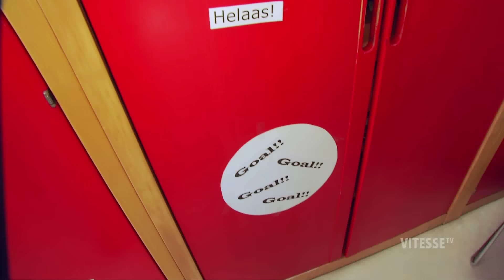Vitesse op bezoek bij kinderafdeling Rijnstate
Een deel van de selectie en technische staf bracht woensdagmiddag een bezoek aan de kinderafdeling van ziekenhuis Rijnstate. Het jaarlijkse bezoek toverde grote glimlachen op de gezichten van de kinderen, ouders, verzorgers en de trainers en spelers.